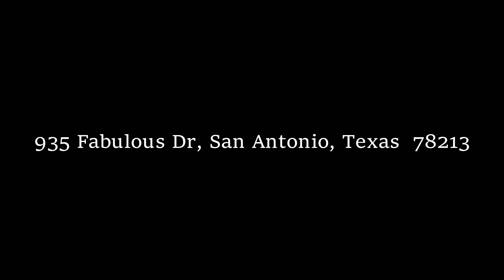935 Fabulous Drive, San Antonio, Texas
Realtor:  Jacob Atchison